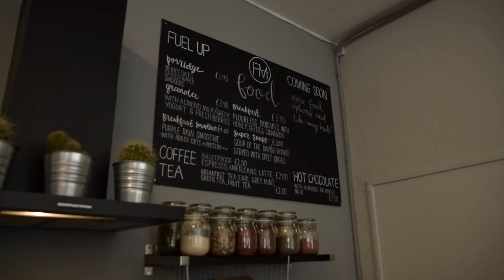Showreel 2020 4k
Just a quick video showing what I have done over the past couple years
links

More info
N/A